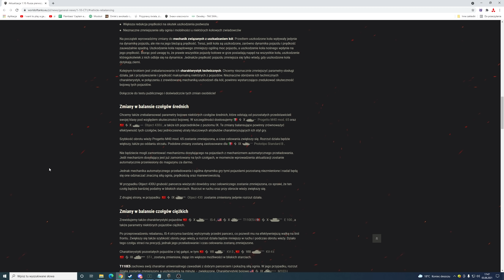WG GO POPSUŁO... ALE NIE DO KOŃCA - WORLD OF TANKS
Dziś zajmiemy się kolejna X po zmianach. Tym razem jednak nie będzie to pojazd po buffie a nerfie. Przed Wami

Lubisz miodek? Najlepsze i niebanalne smaki tylko u Pszczołownika! Z kodem DEDcdn zapłacisz 10% mniej! Wejdź na i zamów! Wspierajmy polskie firmy! Wspierajmy naszą działalność!

Nie zbieram już powtórek od widzów.